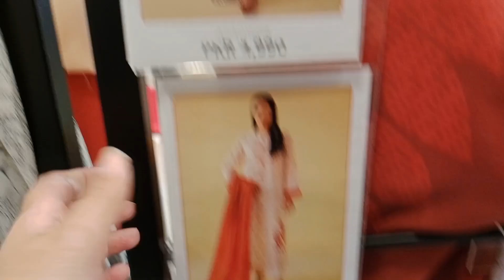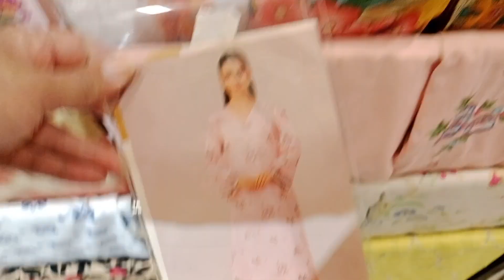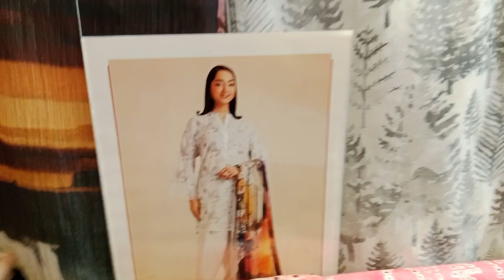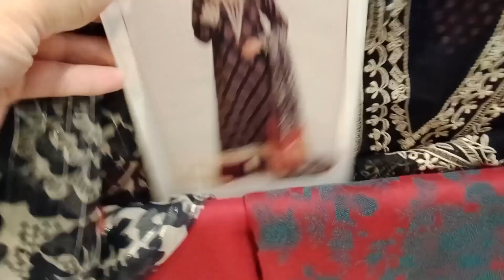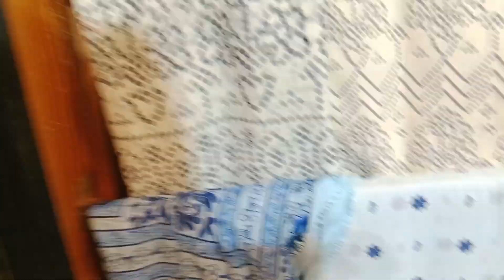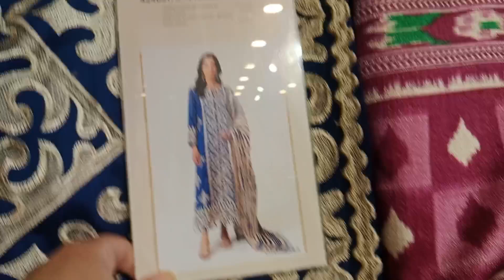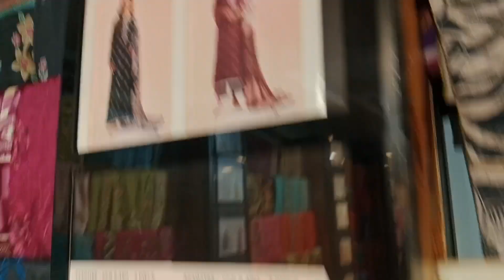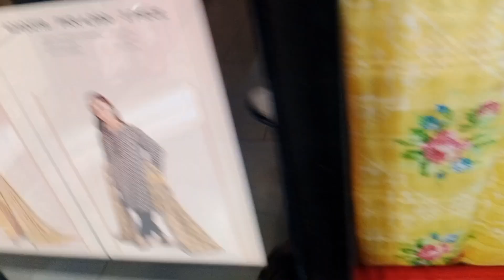Nishatlinen end of season sale flat 40 and 50% of nishatlinen sale today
Nishatlinen end of season sale flat 40 and 35% nishatlinen sale